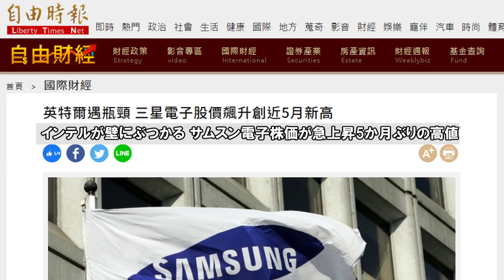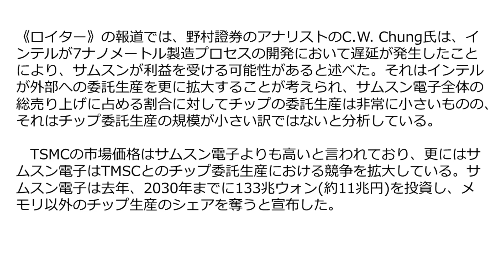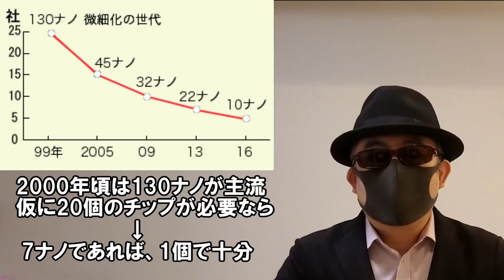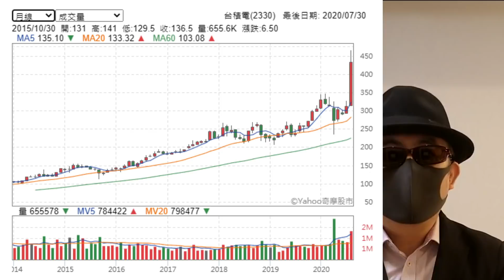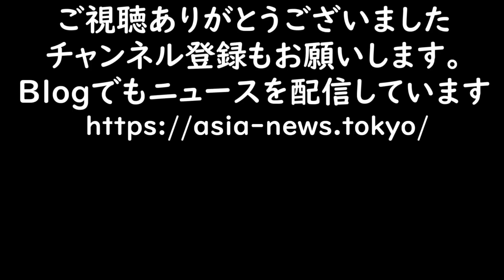最先端半導体はTSMCの一人勝ち。サムスンは3ナノは無理！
サムスン電子の株価が上昇しているが、最先端半蔵対チップ製造においては、TSMCが一人勝ちと予想される。

良かったらブログもブックマークしてください！

■推薦書籍
サイレント・インベージョン(和訳)

■日本でも本格ルーロー飯が作れる